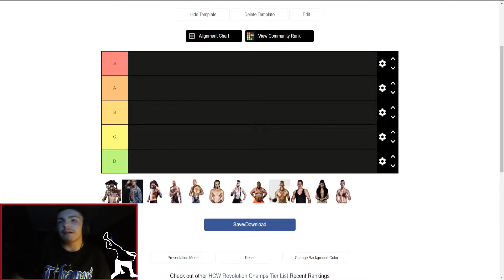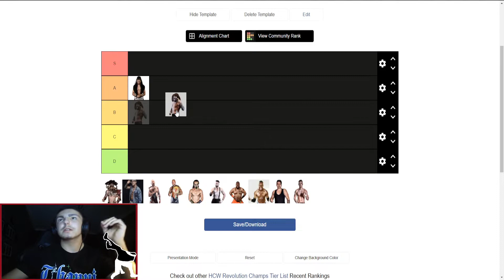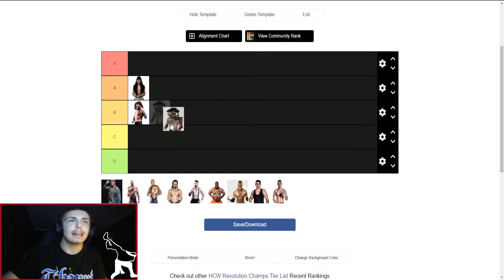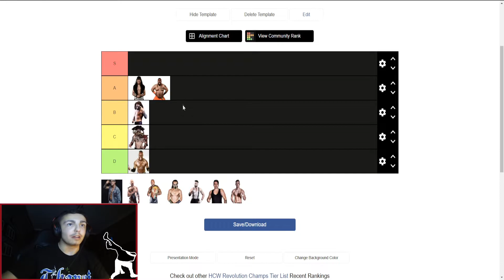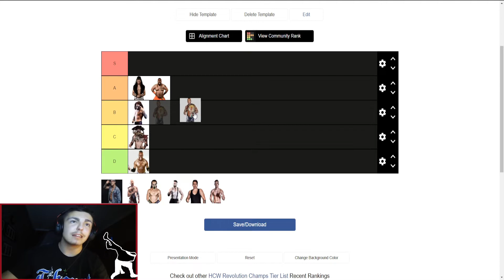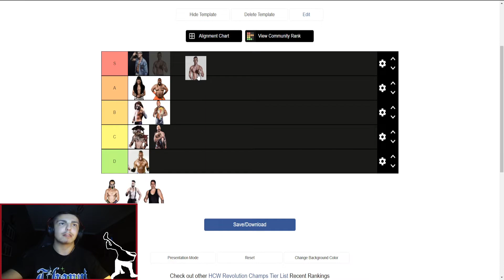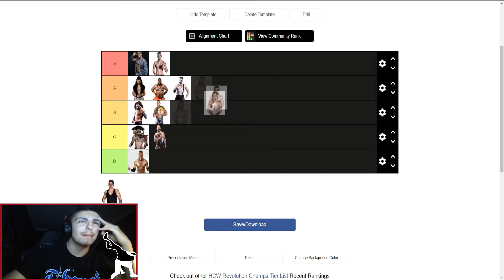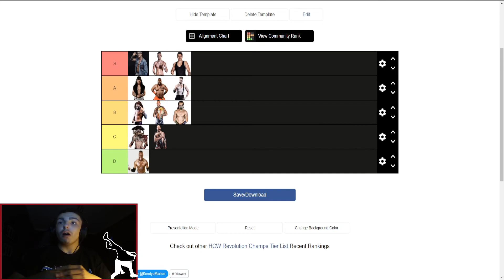HCW Revolution öv birtokos tierlist!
Ha szeretnél még ilyen videókat látni, akkor azt jelezd like formájában :)